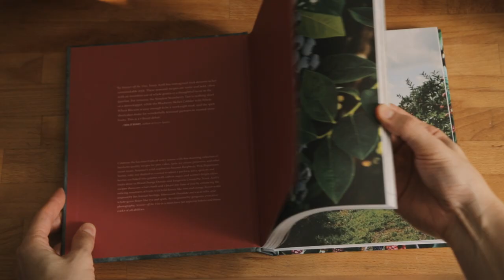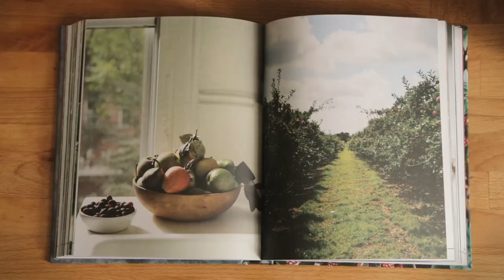Sweeter off the Vine by Yossy Arefi (Book Trailer)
Pre-Order on Amazon!

Sweeter off the Vine is a cozy collection of heirloom-quality recipes for pies, cakes, tarts, ice cream, preserves, and other sweet treats that cherishes the fruit of every season.

Celebrate the luscious fruits of every season with this stunning collection of heirloom-quality recipes for pies, cakes, tarts, ice cream, preserves, and other sweet treats. Summer's wild raspberries become Raspberry Pink Peppercorn Sorbet, ruby red rhubarb is roasted to adorn a pavlova, juicy apricots and berries are baked into galettes with saffron sugar, and winter's bright citrus fruits shine in Blood Orange Donuts and Tangerine Cream Pie. Yossy Arefi’s recipes showcase what's fresh and vibrant any time of year by enhancing the enticing sweetness of fruits with bold flavors like rose and orange flower water inspired by her Iranian heritage, bittersweet chocolate and cacao nibs, and whole-grain flours like rye and spelt. Accompanied by gorgeous, evocative photography, Sweeter off the Vine is a must-have for aspiring bakers and home cooks of all abilities.

Out March 22, 2016 (Ten Speed Press)

Music

“Sophie So”
By Hippo Campus
Courtesy of Grand Jury